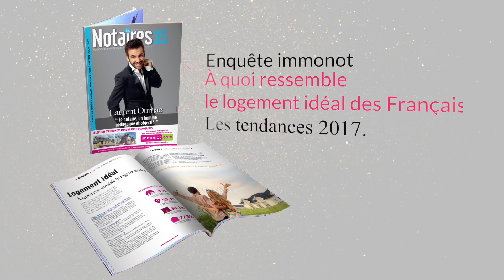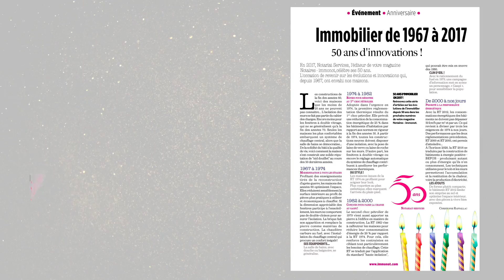Magazine des Notaires & immonot de février 2017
Découvrez les magazines des notaires/Immonot du mois de février 2017. Des annonces, des actualités, le flash info, Interview de Laurent Ournac, le logement idéal, les tendances 2017, acheter un bien avec 36h immo, mariage 3 bonnes raisons de dire oui, je suis propriétaire quelle obligations pour louer?
Immobilier de 1967 à 2017 50 ans d'innovations.